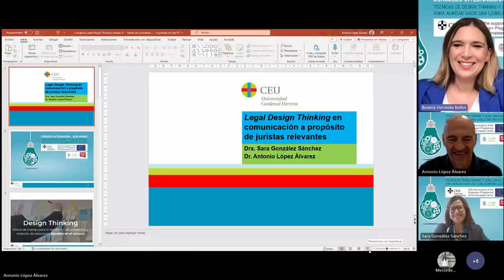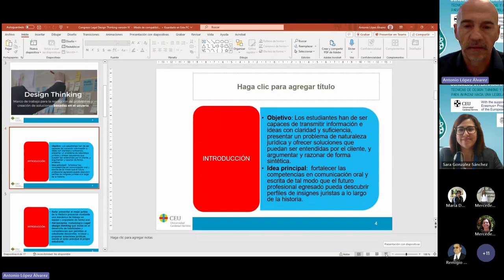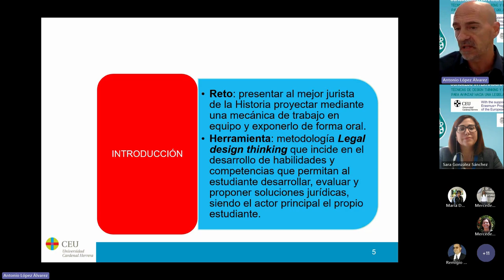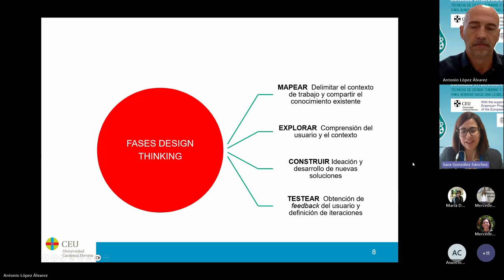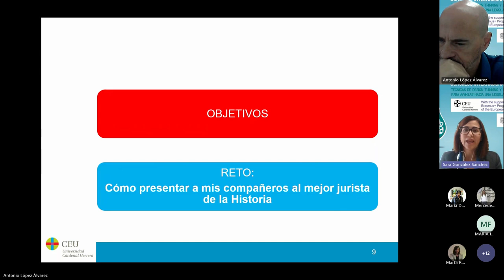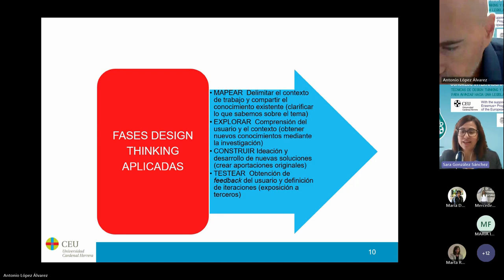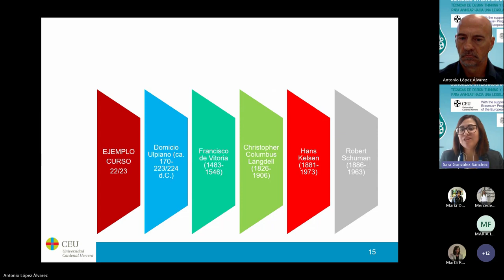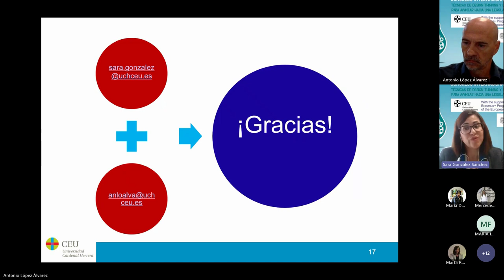MESA 3 PONENCIA 5 - PONENCIAS SEGUNDO DÍA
Quinta ponencia de la Mesa 3 del Segundo día del Congreso Inaugural Congreso Internacional Jean Monnet